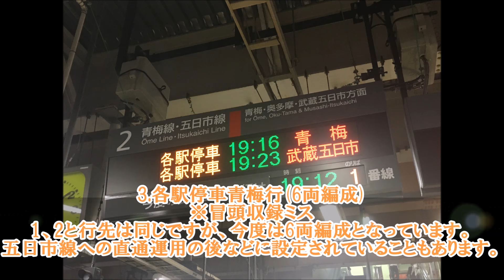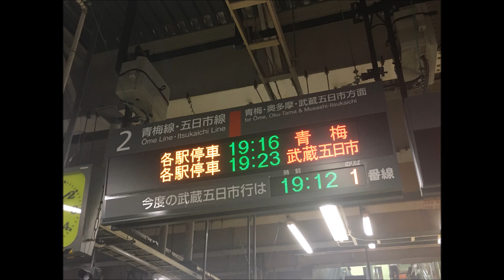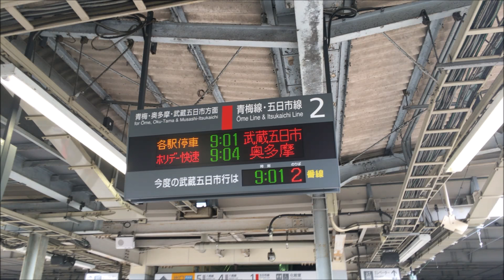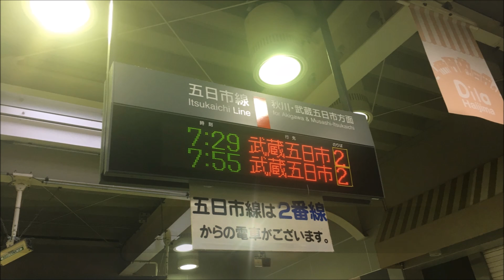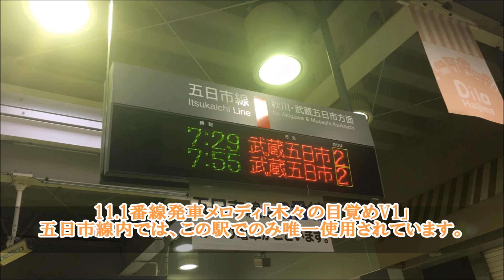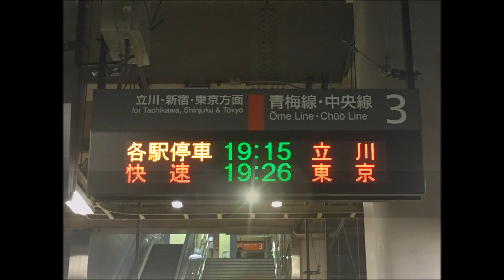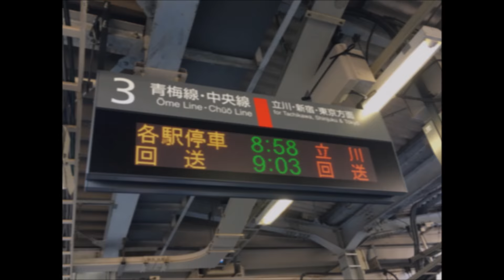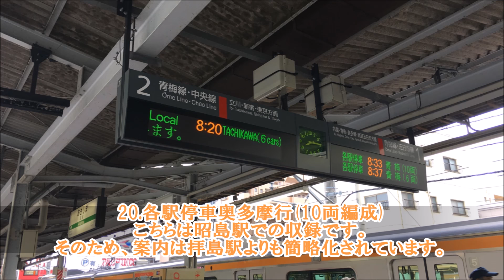～12/04 JR拝島駅 青梅線・八高線初のATOS化へ～ 青梅・五日市線PRC放送集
普段から聞くことができる放送から、なかなか聞くことのできないレア放送まで、拝島駅だけで計18種類、おまけ含め全20種類の放送を収録しています！
拝島駅ATOS放送は、拝島駅で初めて導入された放送のみ収録して投稿します。

以下の動画もぜひご覧ください！

【BVE5運転シリーズ】常磐緩行線を3形式に分けて運転してみた Part1 ～JR車編～

2016年春のJR一斉ダイヤ改正　輝きしき改正の裏で行われた、ひそかな改正